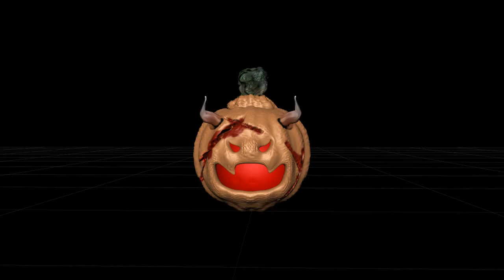Jack-o-Lantern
Mohawk Animation, Emily McGillivary